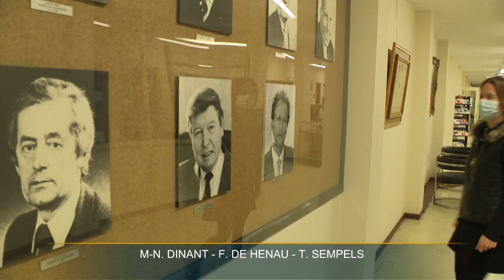Jette, Auderghem, Ganshoren... : les nominations des nouveaux bourgmestres se font attendre